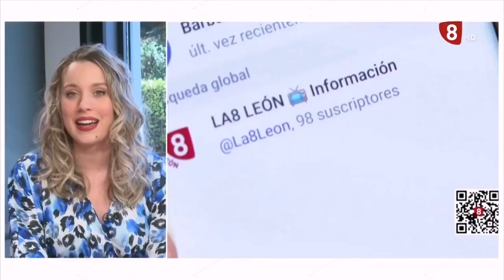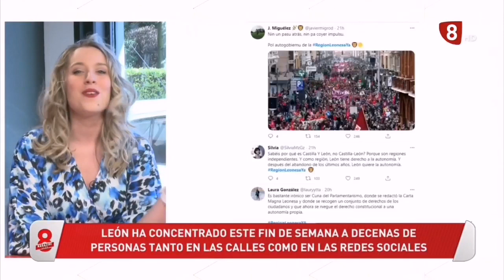Patricia alaez 79